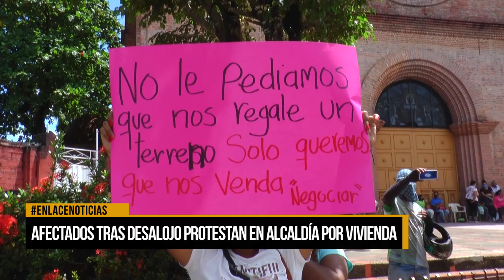Afectados tras desalojo protestan en la alcaldia